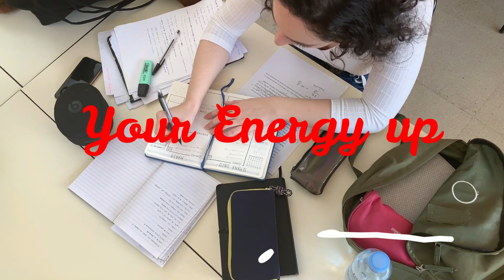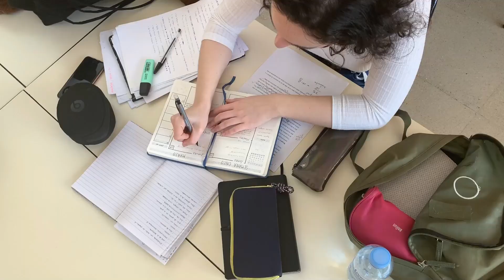Obsesses | Urdu / Hindi Book Summary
This book summary describes the pros and cons of being obsessed with the certain things in your life.